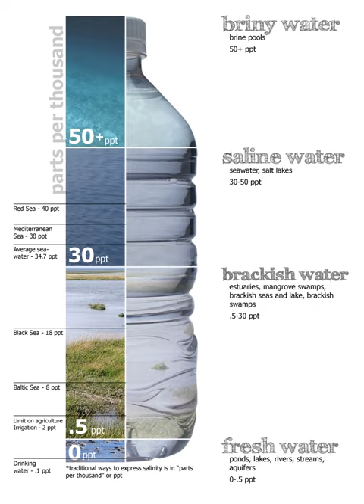Brine | Wikipedia audio article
00:01:05 1 In nature
00:02:43 2 Uses
00:02:52 2.1 Culinary
00:03:22 2.2 Chlorine production
00:04:57 2.3 Refrigerating fluid
00:06:23 2.4 Water softening and purification
00:07:32 2.5 De-icing
00:07:48 3 Wastewater
00:09:47 4 See also

- Socrates

SUMMARY
Brine is a high-concentration solution of salt in water.  In different contexts, brine may refer to salt solutions ranging from about 3.5% (a typical concentration of seawater, on the lower end of solutions used for brining foods) up to about 26% (a typical saturated solution, depending on temperature). Lower levels of concentration are called by different names: fresh water, brackish water, and saline water.
Brine naturally occurs on the Earth's surface (salt lakes), crust, and within brine pools on ocean bottom. High-concentration brine lakes typically emerge due to evaporation of ground saline water on high ambient temperatures. Brine is used for food processing and cooking (pickling and brining), for de-icing of roads and other structures, and in a number of technological processes. It is also a by-product of many industrial processes, such as desalination, and may pose an environmental risk due to its corrosive and toxic effects, so it requires wastewater treatment for proper disposal or further utilization (fresh water recovery).